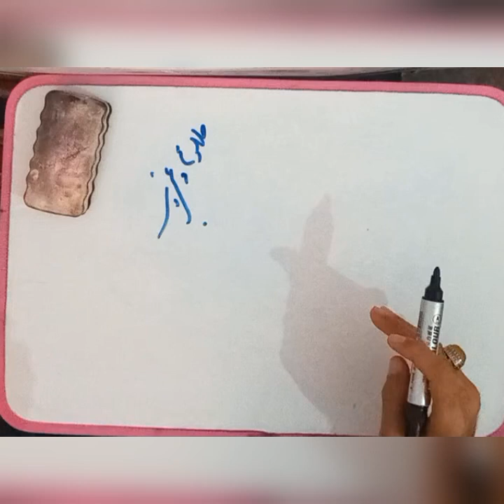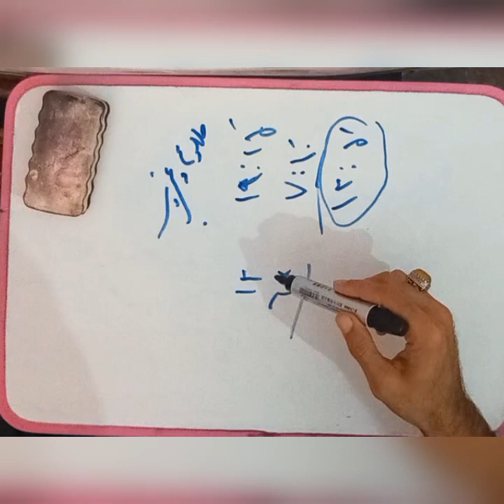آموزش_ساعات_فلکی استاد_برهان علوم_غریبه_لایتناهی